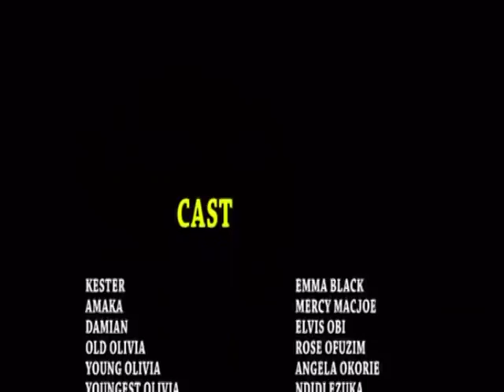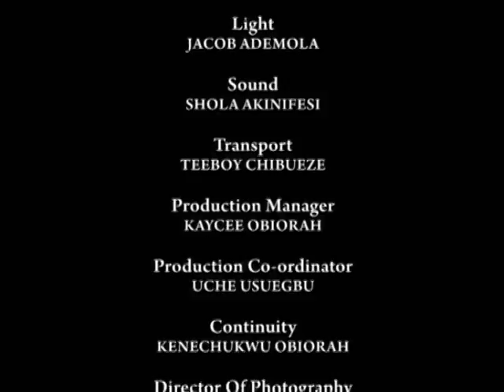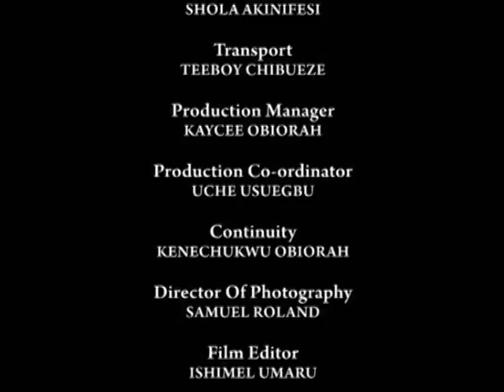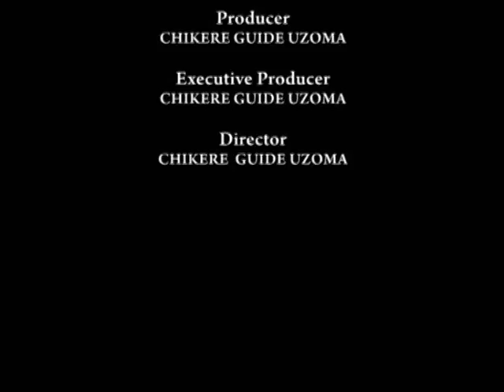WAR OF FAITH 2 - NOLLYWOOD LATEST MOVIE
Amaka was handed over to her uncle by her dad before his death, who pleaded that he takes good care of her. Meanwhile, Uncle Damian is a womanizer who sleeps with anything under skirt and this made Amaka's life uneasy under his roof.

Starring: Hekka Hedeth, Mercy Macjoe, Emma Black

Producer: Chikere Guide Uzoma

Director: Chikere Guide Uzoma